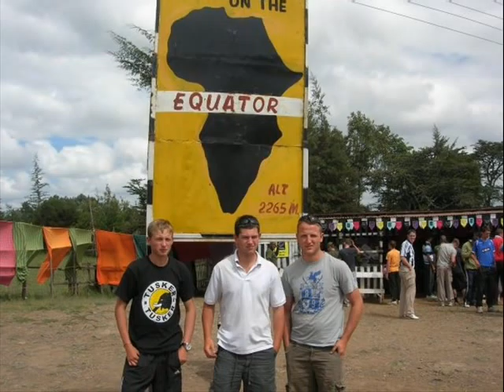Richard Green Tribute Video